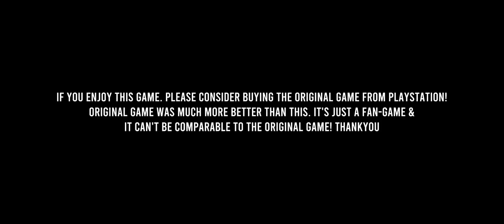Spider-Man Miles Morales fan made Gameplay Part 9